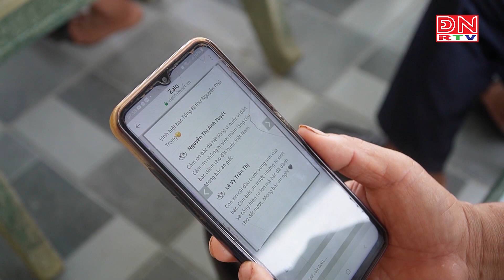Người dân xúc động xem lễ viếng Tổng Bí thư Nguyễn Phú Trọng